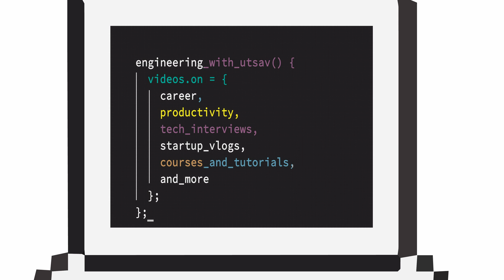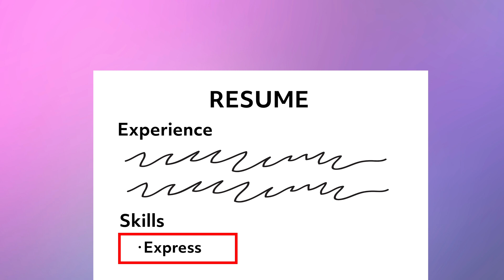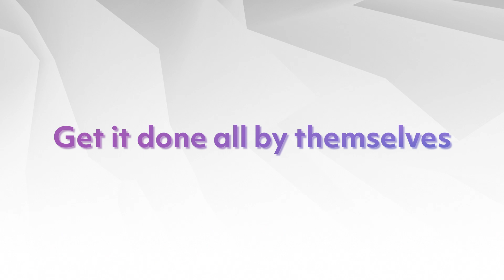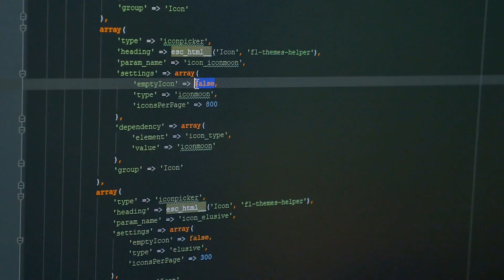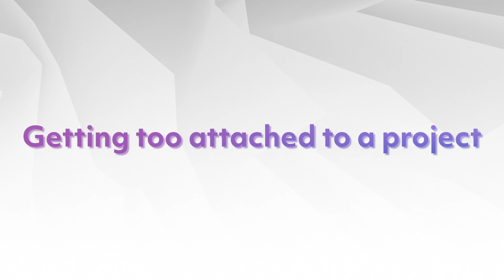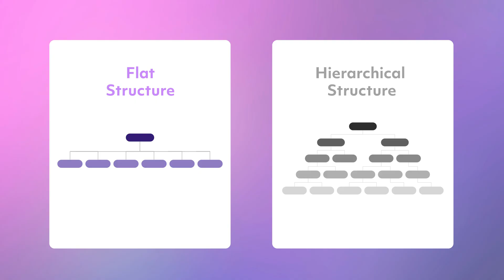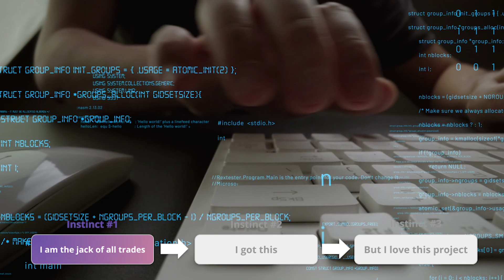Coding instincts that are holding you back as a software engineer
Here are some instincts we all have as software engineers that could be holding us back from growing!

⏱ TIMESTAMPS

00:00 Intro
01:11 Instinct #1
04:03 Instinct #2
06:47 Instinct #3